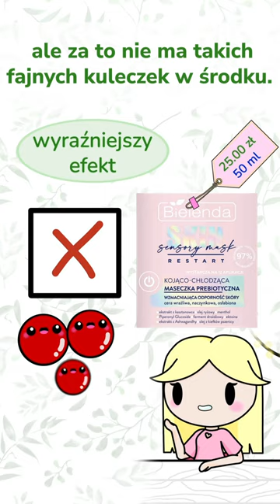Nowe maseczki Bielenda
W Krainie Składów Shorts